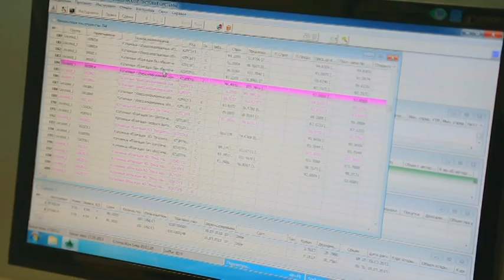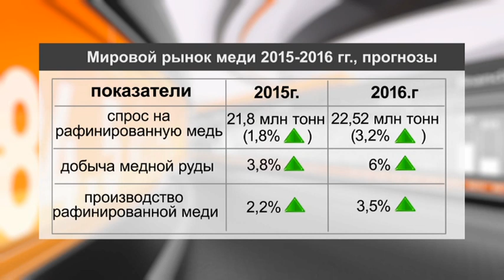Ресурсы. Выпуск от 22.05.15